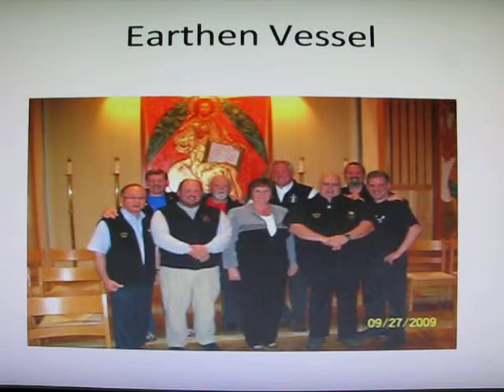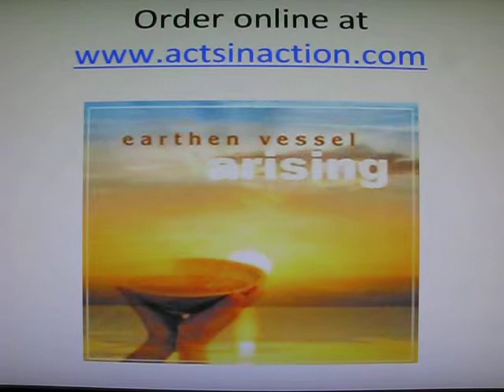Breathe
Breathe by Earthen Vessel on their CD "Arising"

Breathe, by Marie Barnett  05:54
Music Services o/b/o Vineyard Music USA